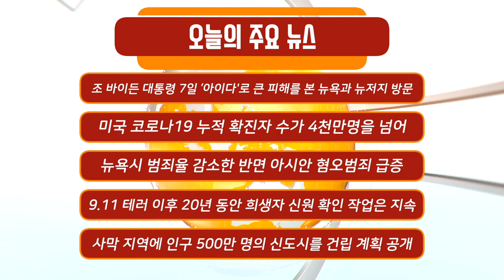바이든 대통령 Ida 수해 지역 뉴욕 뉴저지 방문, 미국 코로나19 누적 확진자 수가 4천만명을 넘어, 뉴욕시 범죄율 감소, 신도시를 건립계획 공개 / 미국 뉴스 NYM NEWS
00:00 인트로
00:05 주요뉴스
1:47 조 바이든 대통령 7일 ’허리케인 아이다'로 큰 피해를 본 뉴욕과 뉴저지 방문
6:16 FEMA 뉴욕 뉴저지 주민 대상 구호 기금 신청 받아
7:34 미국 코로나19 누적 확진자 수가 4천만명을 넘어 서, 전체 인구의 1/8 확진 판정 받아
11:34 뉴욕시 범죄율 감소한 반면 아시안 혐오범죄 급증
16:08 9.11 테러 이후 20년 동안 희생자 신원 확인 작업은 지속
22:14 사막 지역에 4천억 달러 들여 인구 500만 명의 신도시를 건립 계획 공개